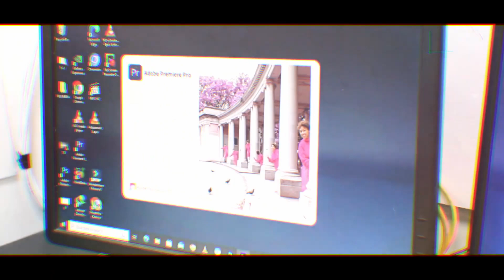BBLUNT Unknown Product Unboxing